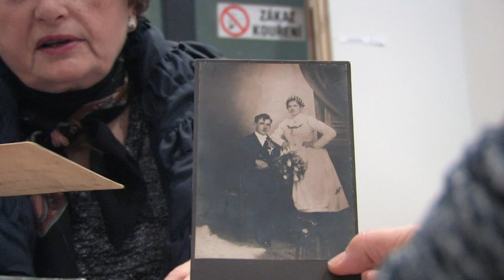Fotoarchiv přiblíží historii Líšně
Digitalizovat a zveřejnit co nejvíce fotografických materiálů týkajících se dávné i nedávné historie Líšně má za cíl projekt Fotoarchiv Líšně. Snímky, které chce radnice ve spolupráci se spolkem Foto – Líšeň získávat především od líšeňských obyvatel, doplní starší i aktuální kroniky městské časti. Lidé o své materiály nepřijdou, archiv počítá s jejich odborným převodem do elektronické podoby. Fotografie se pak objeví například na výstavách nebo na stránkách radnice.